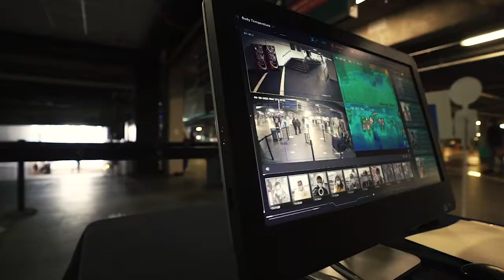Testimonio de comprador | Intermoda 74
Conoce el testimonio de Montserrat Rojo, una de las miles de compradoras que hacen negocios seguros en Intermoda. Al igual que ella, tú puedes encontrar infinidad de productos del sector moda en nuestra próxima edición 75.